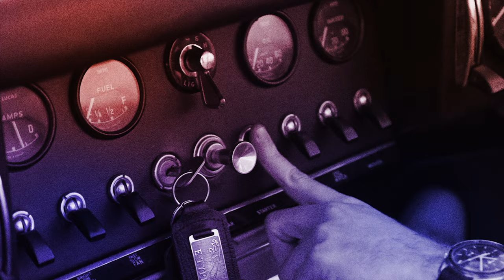FIRST GLANCE - Jeep Avenger - All Jeep and All Electric ! | 4K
The Jeep Avenger is the first all electric Jeep. Jeep DNA runs deep through this cars design, from the 7 element grill to the off-road capabilities. The Jeep Avenger is powered by a 156hp 260Nm electric motor on the front axel. It has a 54kWh battery with a WLTP range of 250 miles with up to 340 miles in urban driving. I can support DC charging up to 100kw with 20-80% charge taking just 24 minutes.

Thanks to Joe at Full Gas Creative for the fantastic camera work and Simon for the awesome thumbnail !

Video Contents
00:00 - Introduction
00:19 - Jeep Heritage
00:59 - Hidden Easter Eggs !
01:53 - External Styling
04:12 - Boot and Charging
05:07 - Rear Passenger Comfort
06:09 - Cockpit Styling and Performance
09:16 - Final Impressions